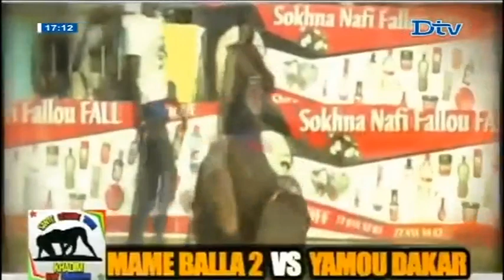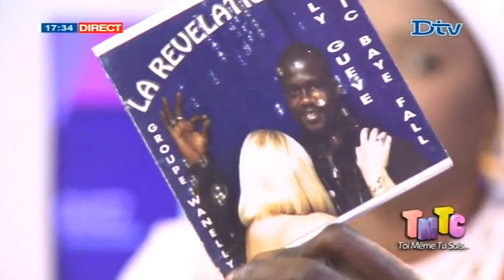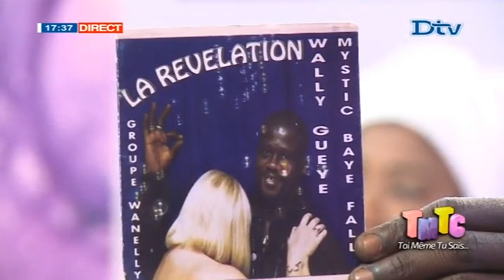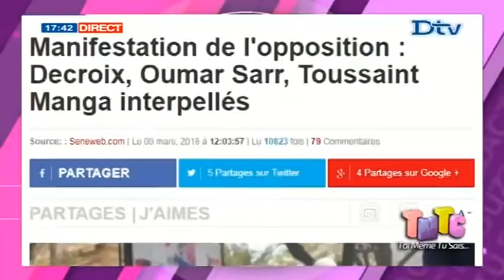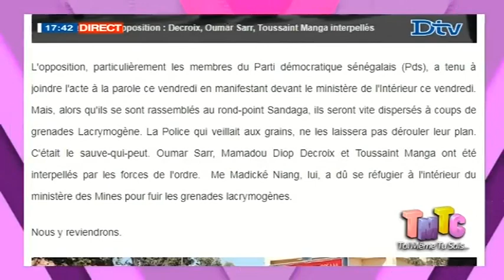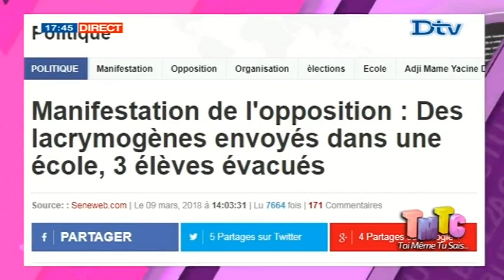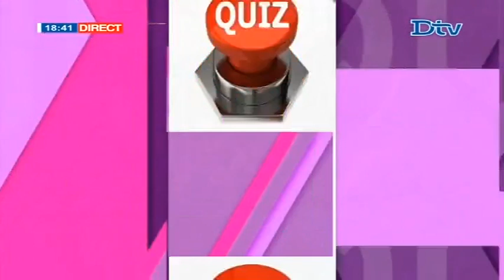TMTC du vendredi 09 mars 2018